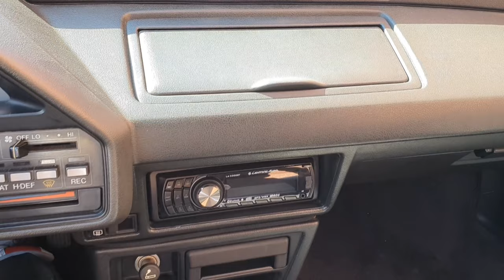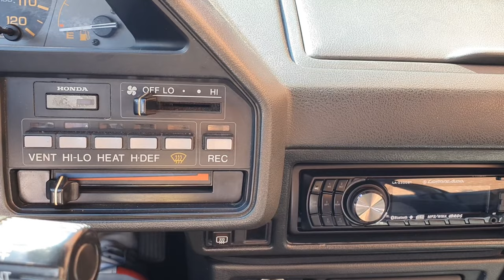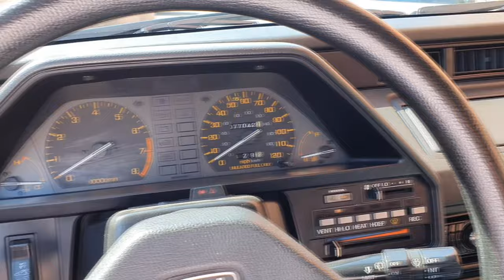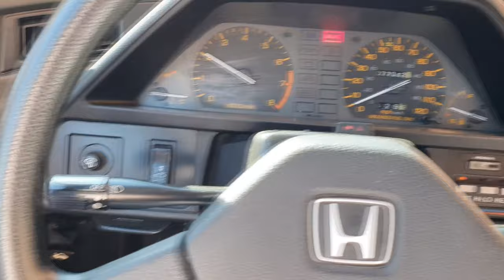The Honda CRX a revolutionary car from the 80s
The Honda CRX was designed as a sporty, two-seat hatchback variant of the Civic, offering trademark economy and reliability in a cooler package, the chassis was significantly changed in 1987 for the 1988 model year, from its original torsion bar in the front and beam axle and trailing link in the rear to 4-wheel double wishbone suspension, in line with its sister Civic/Ballade models. Outside of North America, this second generation CRX was available with a 1493 cc SOHC or an updated version of the 1590 cc DOHC ZC engine. Many of these were fitted with fuel injection as standard.

There were a total of six colors offered each model year. Four color options were available on the CRX and CRX Si and two color options were available for the CRX HF. Color availability would vary based on trim package and the interior color would depend on the exterior color choice.

If you need more information about this beautiful car you can contact @alex_lekas at 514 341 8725. @sh.leasing

Address: 5470 Pare St, Montréal, Quebec, H4P 2M1